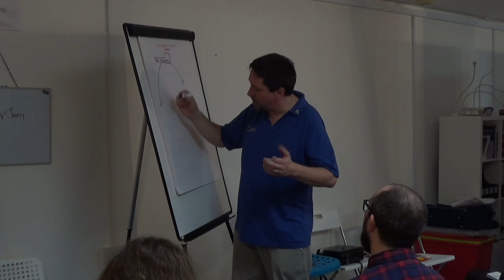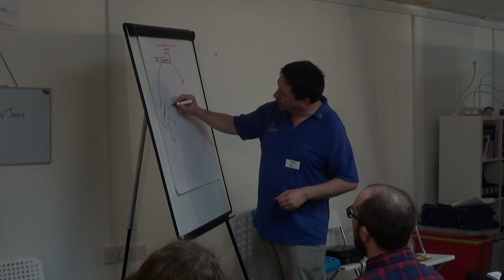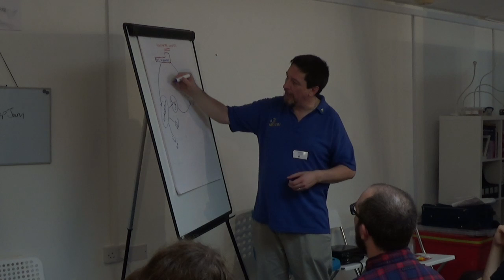UK Tabletop Jam - Distribution and Post KS Success (Unedited)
The UK Tabletop Jam was a networking event for the UK board game industry hosted by Inside the Box Board Games. The day featured talks and presentations and this is a recording of some of it.